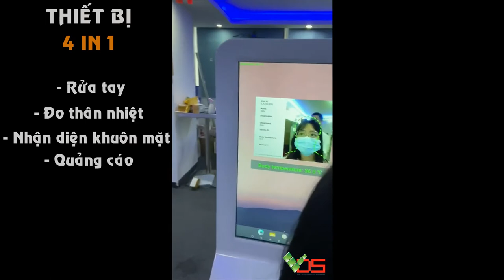[TVC-VDS] Thiết bị đo thân nhiệt 4in1